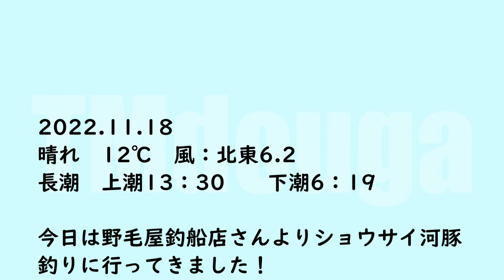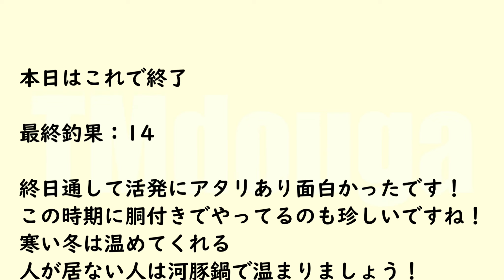2022.11.18 野毛屋釣船店・胴付き・ショウサイフグ・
今回は金沢八景・野毛屋釣船店さんより
ショウサイフグ（ショウサイ河豚）釣りに行ってきました。
この時期には珍しく、胴付き仕掛けで狙います！